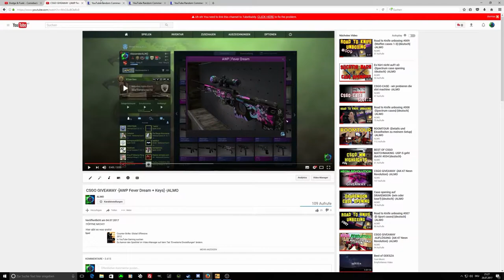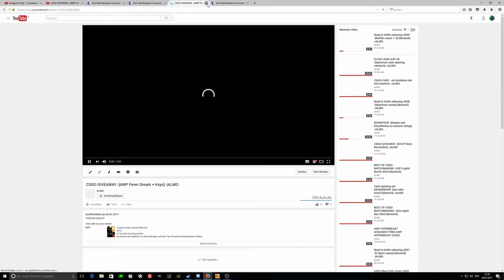I AM BACK!!! [was war los? /+ GIVEAWAY Auflösung] -|ALMO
!!!ÖFFNE MICH!!!

Mein Pc läuft nun wieder! Lasst mir noch etwas Zeit, den ich muss mich wieder einarbeiten.^^

► Mein Equipment